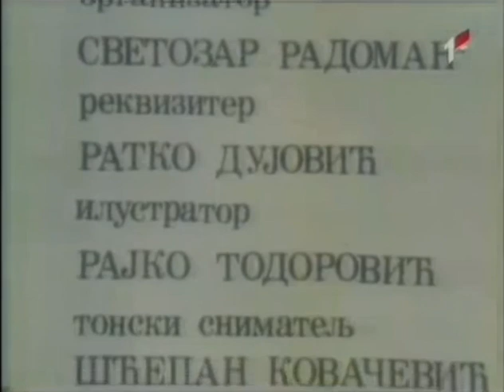Luča mikrokozma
TV Arhiv RTCG Petar II Petrović Njegoš - Luča mikrokozma